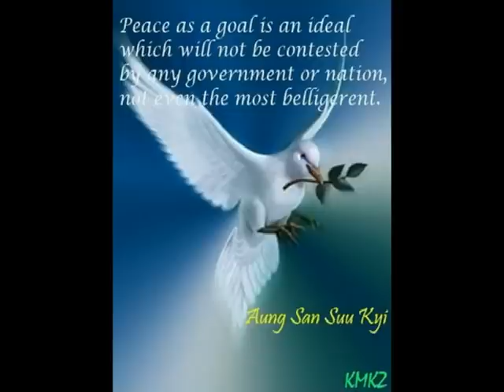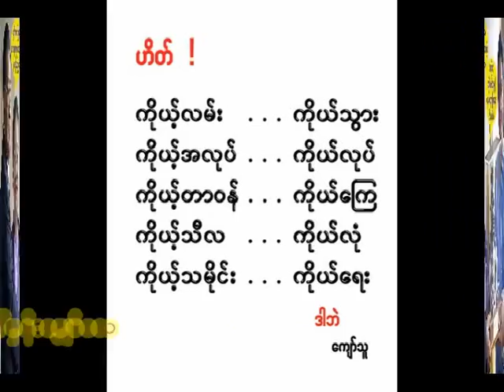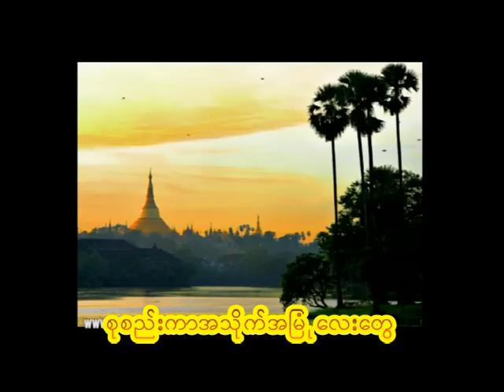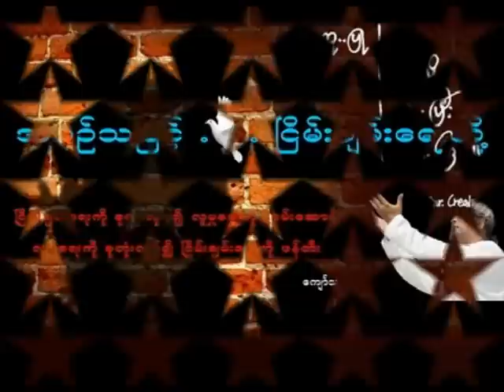World peace & Myanmar